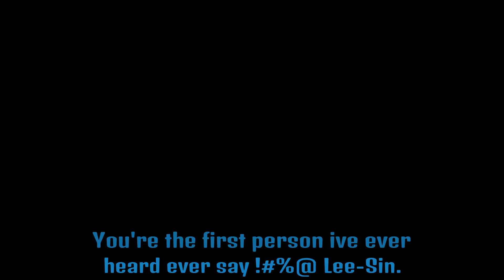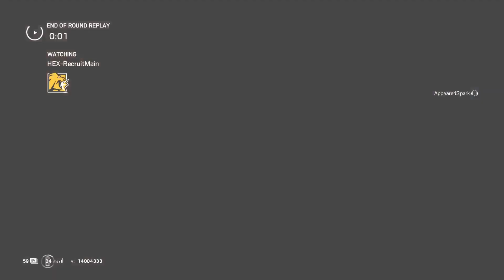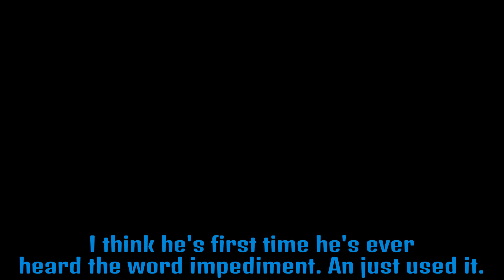Never Play Ranked with us in Rainbow Six Siege - Rainbow Six Siege Funny Moments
Hello! If you enjoyed this video and thought it was great tell me I wanna know if content like this is worth making anyways goodbye.